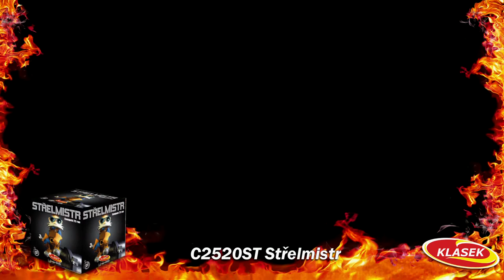Pyrotechnika Kompakt 25ran / 20mm Střelmistr (C2520ST)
Kompaktní ohňostroj Střelmistr 25 ran/20 mm s efektem červená vlna s praskajícím středem, finále titanové rány